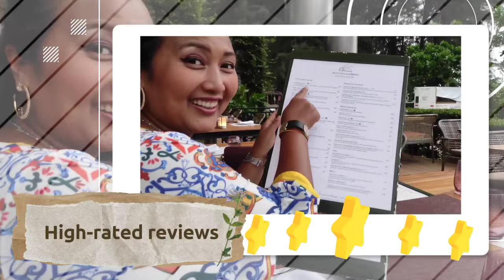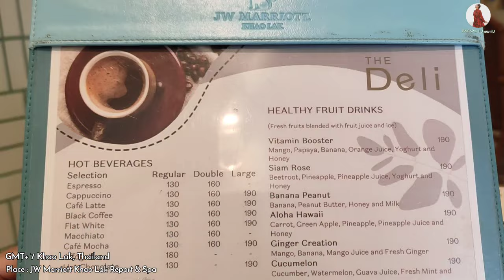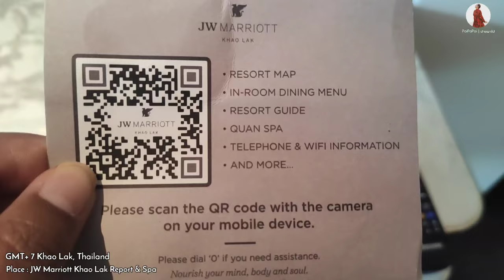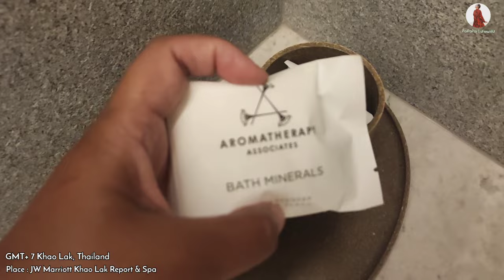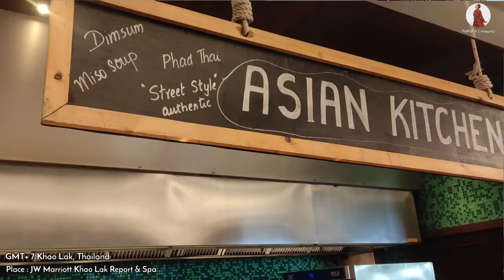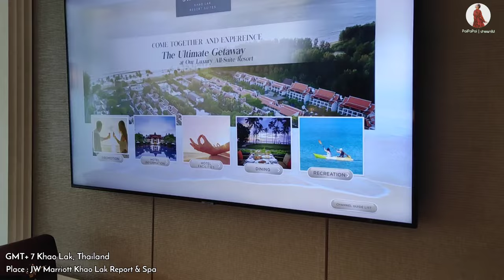รีวิว JW Marriott Khaolak Resort & Spa รีสอร์ท สุดหรูในประเทศไทย คึกคัก เขาหลัก พังงา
❤️👉ครั้งนี้มารีวิว รีสอร์ทสุดหรู 5 ดาวแห่งเมืองไทย JW Marriott Khao Lak Resort & Spa ต.คึกคัก อ.ตะกั่วป่า จ.พังงา
รีสอร์ทแห่งนี้ บรรยากาศดีมาก ไม่ว่าจะเดินไปทางไหน เราจะเห็นต้นไม้เขียวขจีอยู่ทุกที่ อีกอย่าง ผู้คนไม่พลุกพล่าน คลิปนี้จะมาเล่า เรื่องตั้งแต่การเช็คอิน ห้องพัก อาหารเช้าและบริเวณรอบโรงแรมค่ะ
📍JW Marriott Khaolak Resort & Spa
หาดคึกคัก

* เป็นเพื่อนกันและติดตามข่าวสารช่องทางของพี่ปาย *